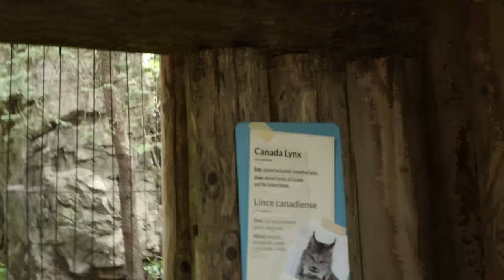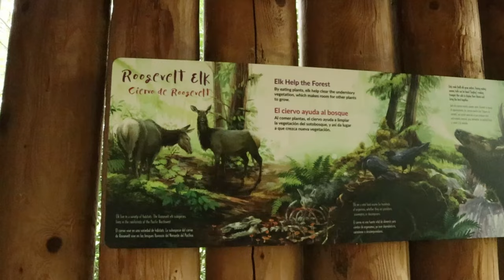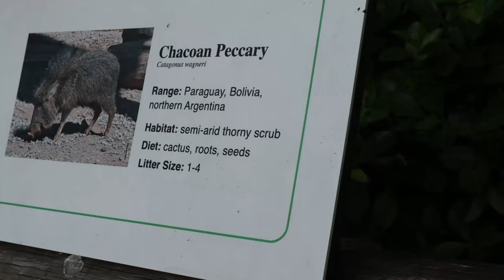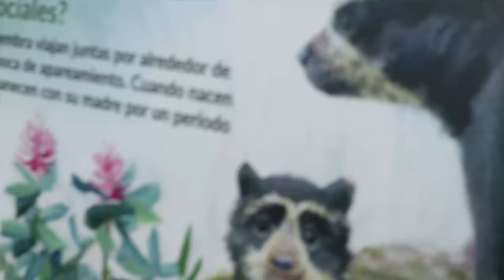STRANGER THINGS 4 WORLD PREMIERE VLOG | ItsLogan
Join me and my mom as we go to the Queen's Zoo and the premiere of Stranger Things 4